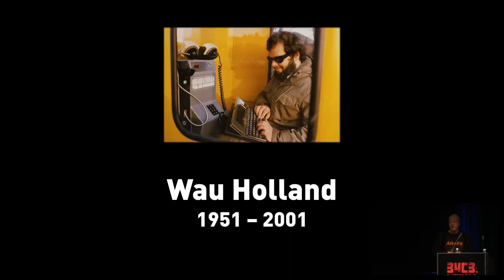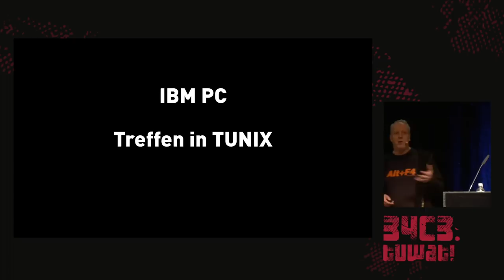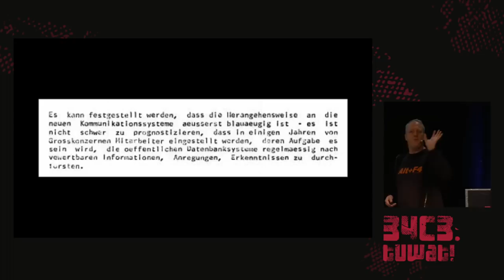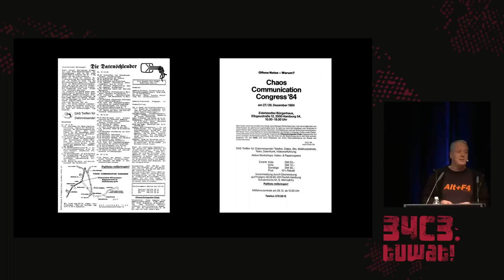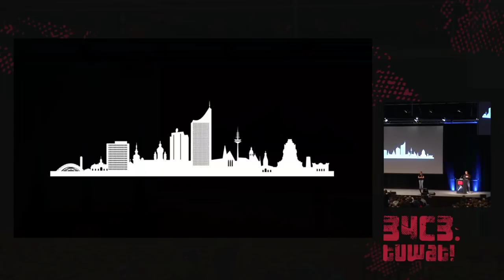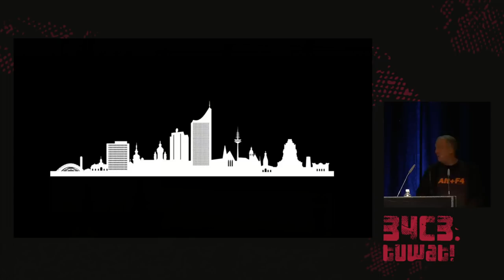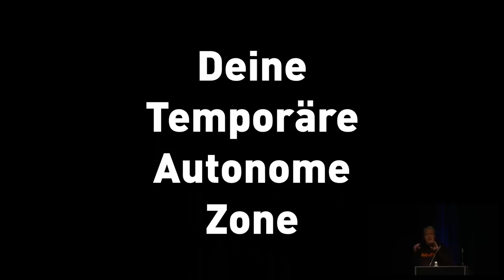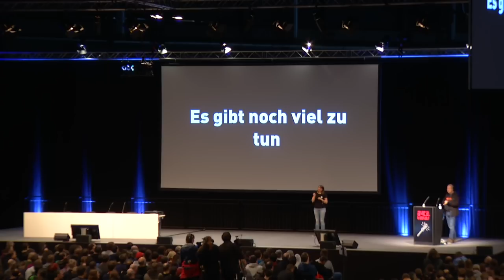34C3 - Eröffnung: tuwat - english translation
Daß sich mit Kleinkomputern trotzalledem sinnvolle Sachen machen lassen, die keine zentralisierten Großorganisationen erfordern, glauben wir.

Tim Pritlove